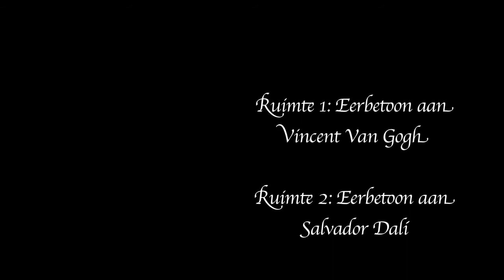Eerbetoon aan Vincent van Gogh, wandschildering van Casper van Leeuwen.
Wandschildering geïnspireerd op schilderijen van Vincent van Gogh in een restaurant in Catalunya. Casper van Leeuwen schilderde deze wanddecoratie in opdracht en in eerbetoon aan de door hem bewonderde schilder. Tevens zijn enkele fragmenten van schilderijen van Salvador Dali te zien.